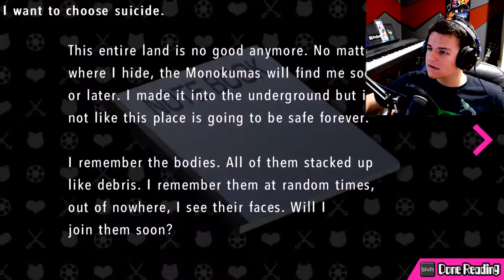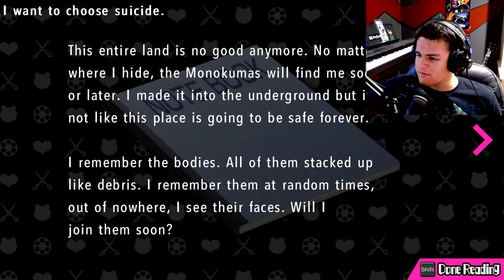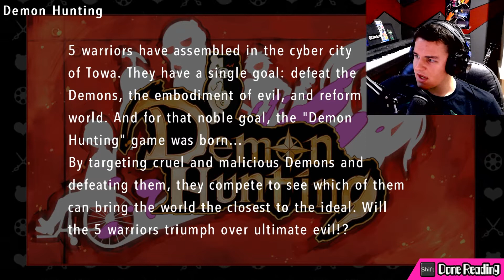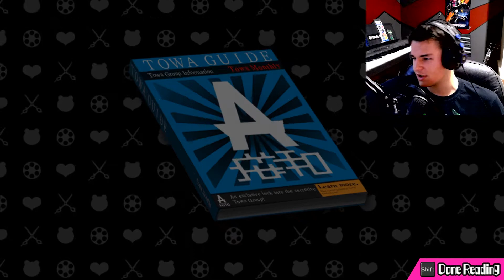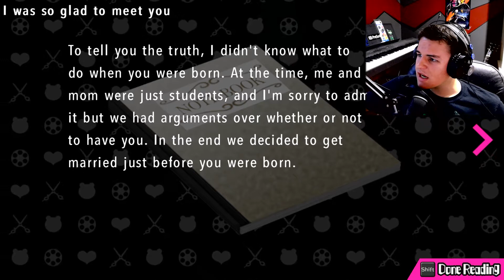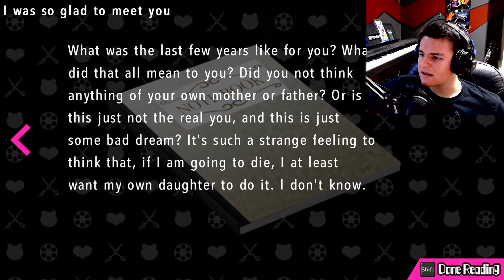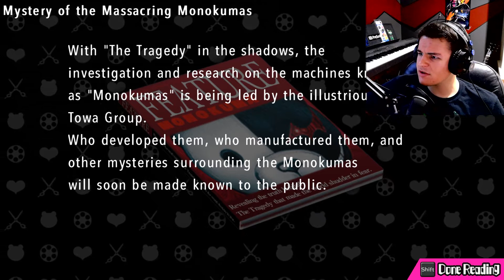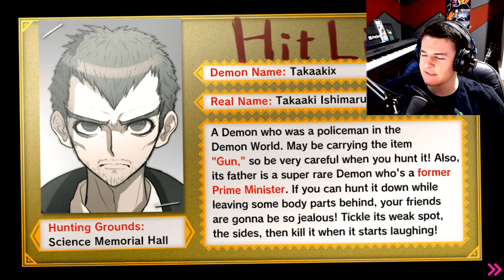SHIROKUMA| Danganronpa Another Episode: Ultra Despair Girls (Chapter 2: Part 8)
It is now more bearable...